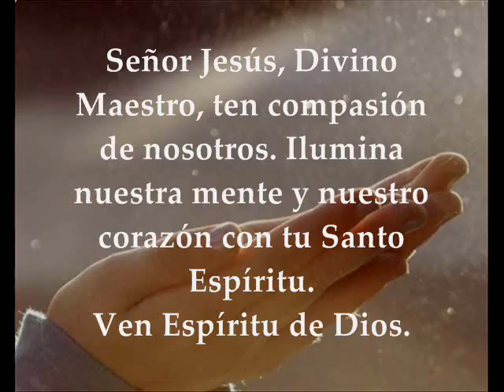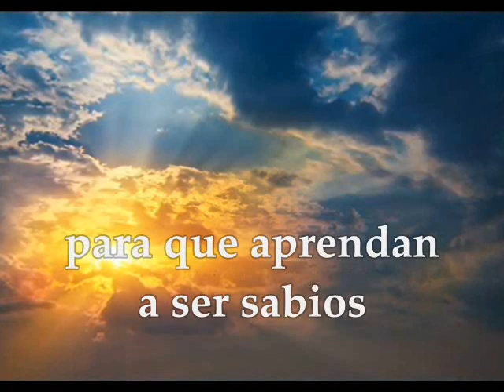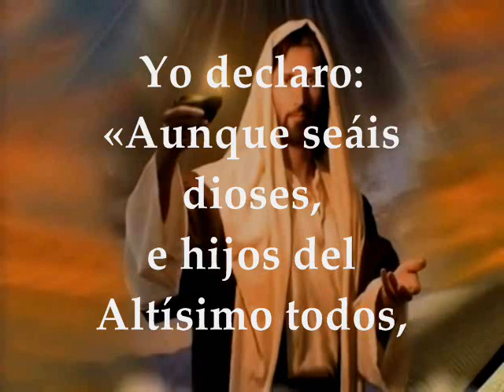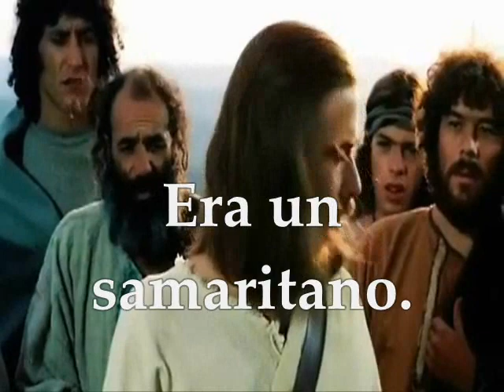Evangelio y Lecturas Del Día | Miércoles 15 de Noviembre de 2017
Primera Lectura: Del libro de la Sabiduría 6,1-11 Salmo 81,3-4.6-7 R/. Levántate, oh Dios, y juzga la tierra Evangelio según san Lucas 17,11-19 MIÉRCOLES XXXII TIEMPO ORDINARIO NOVIEMBRE 15 DE 2017